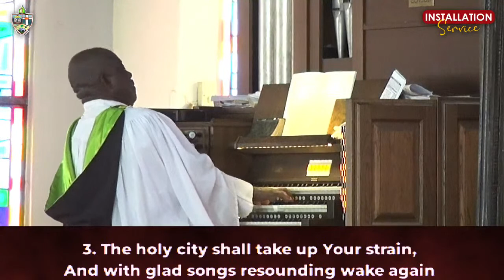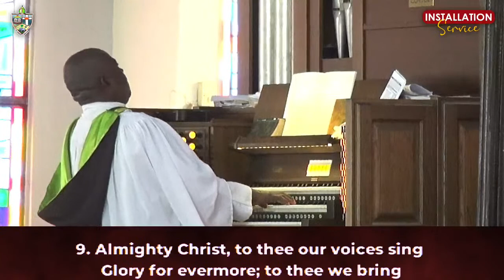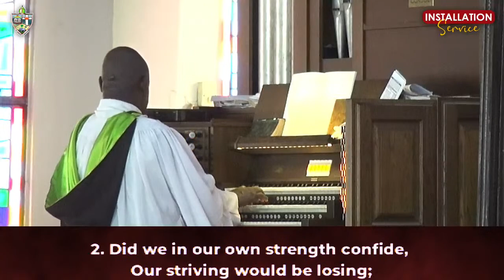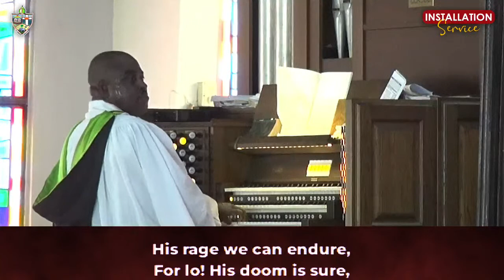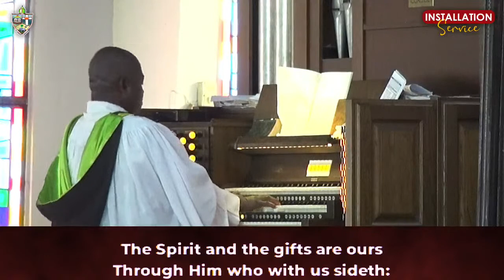INSTALLATION OF THE DEAN OF THE CATHEDRAL CHURCH OF ST. STEPHEN, OKE-ALUKO, ONDO